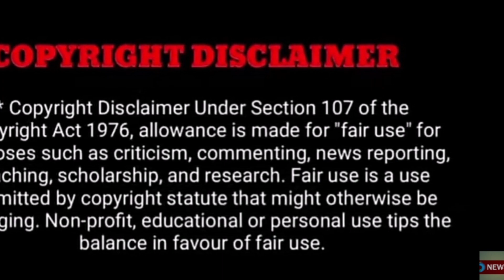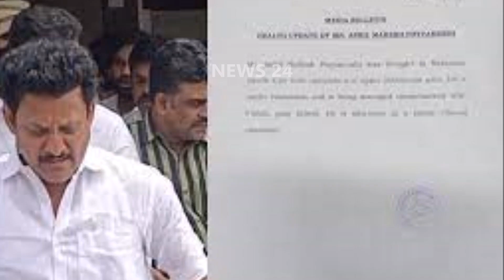ஸ்டாலின் குடும்பத்தில் நடந்த துயர சம்பவம்..!அமைச்சர் வீட்டில் குவியம் தொண்டர்கள்!